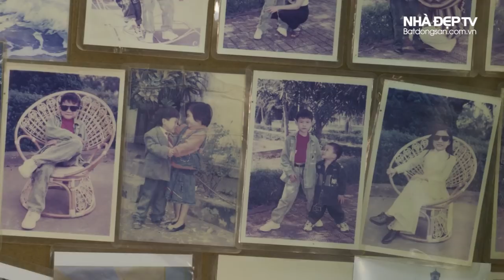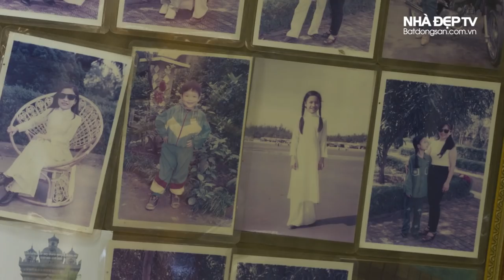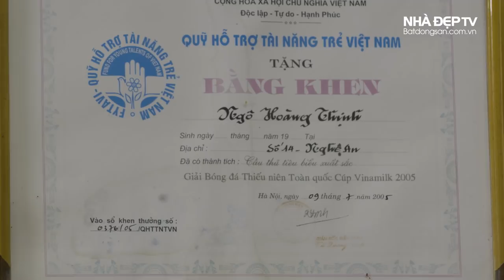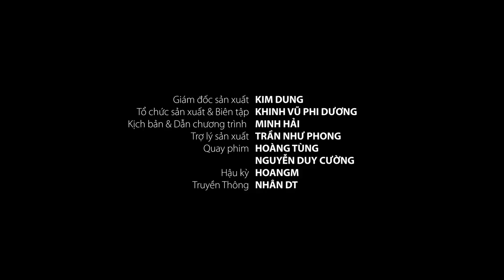Thăm nhà Ngô Hoàng Thịnh - cuộc sống nghèo khó & chuyện ăn cả khoai lợn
Thăm nhà Ngô Hoàng Thịnh và thật bất ngờ khi biết gia đình Ngô Hoàng Thịnh từng khó khăn đến thế, mẹ buôn tôm bán cá, bố đạp xích lô, gia đình từng khó khăn đến mức phải ăn cả khoai dành cho... lợn. Nhưng thực sự xúc động khi thấy tình cảm gia đình và sự đổi thay cuộc sống nhờ... bóng đá.